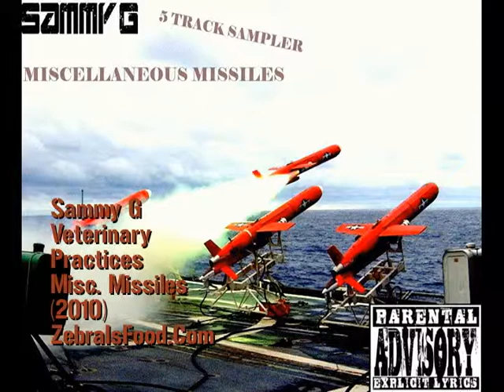Sammy G - Veterinary Practices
Produced by RoLo.
The track is off of the Miscelleanous Missiles Sampler. Released in February 2010.